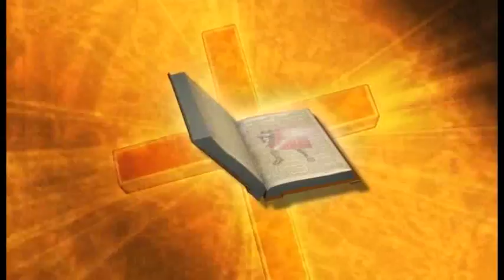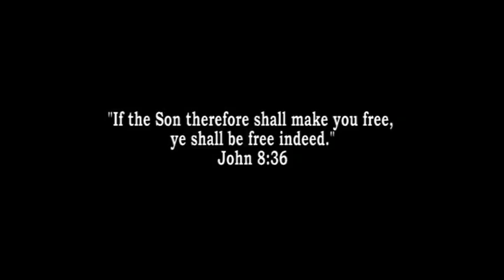LAWFUL CAPTIVE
A stage adapted production to bless your life. Only Jesus can set you free from the curse. He that the Son shall set free...will be free indeed.